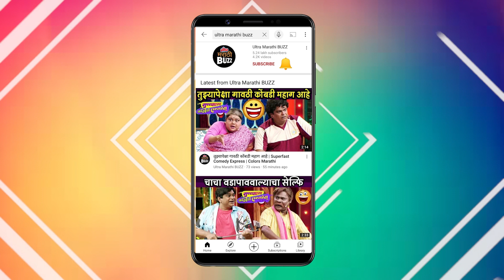शर्वरी-माधुरीमध्ये भांडण | 31st May Episode Highlights | Subhmangal Online | Colors Marathi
शुभमंगल ऑनलाईन या मालिकेत या घडतय पहा.